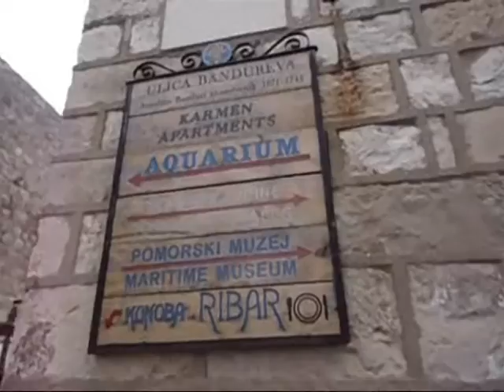Freelance Artist Lukša Obradović - promenade Dubrovnik Croatia